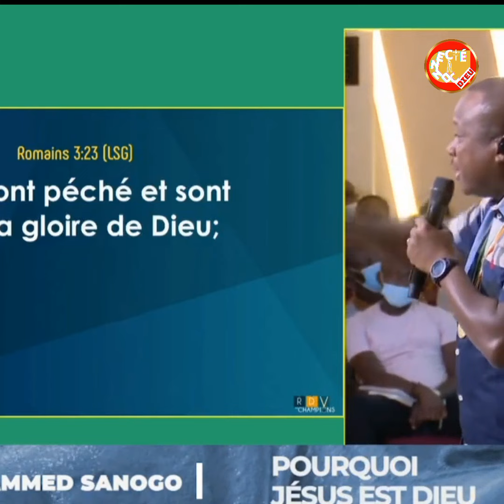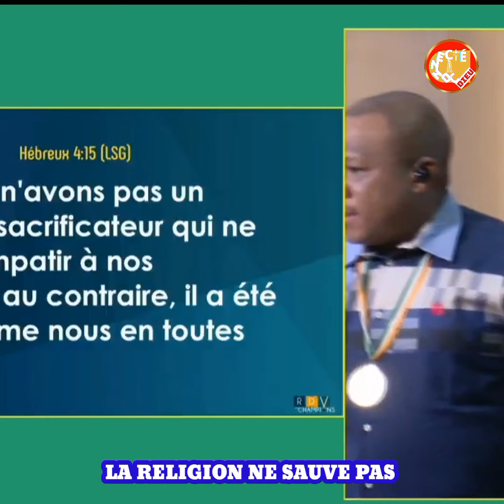La religion ne sauve pas_apôtre Mohammed Sanogo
sache que le problème du monde à toujours été le péché et pour vaincre le péché la solution ne se trouve dans aucune religion seul Jésus Christ est capable de te libérer de tout captivité du péché et te sauver de l'enfer.

| Demeurez Connecté à Dieu|
vous êtes connectés pour la première fois ? Soutenez notre œuvre en vous Abonnant afin de nous permettre de toujours vous édifié par nos contenus.